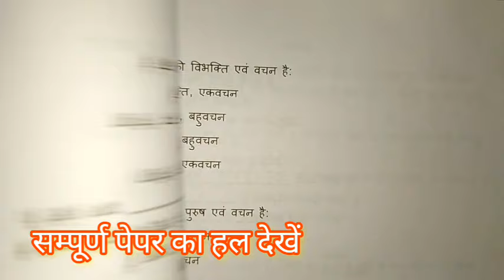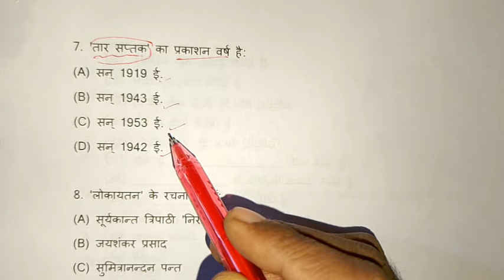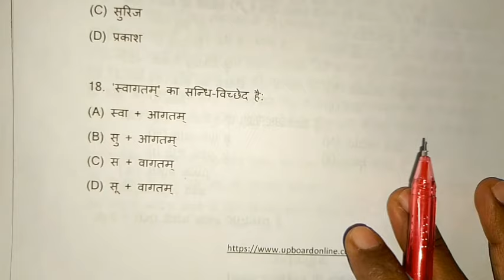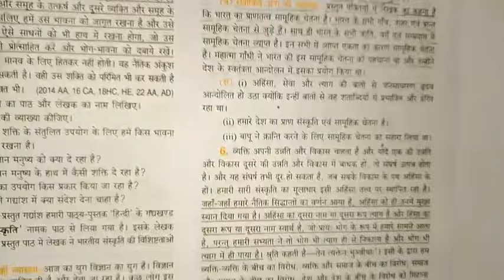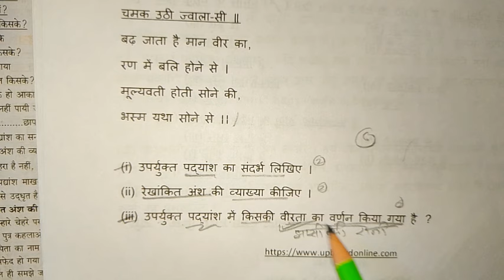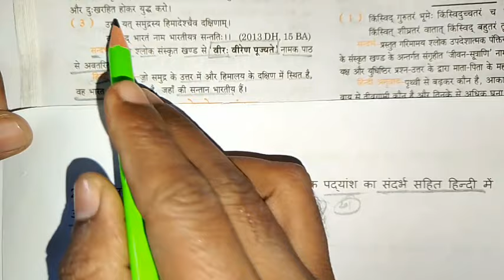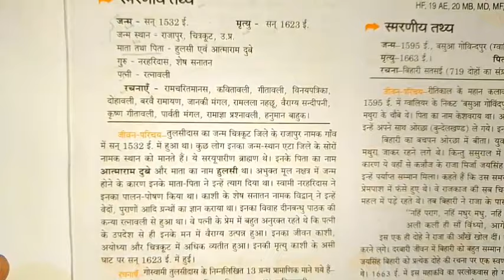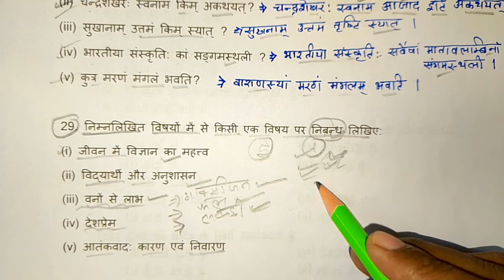class 10th Hindi paper 2024 | 10th Hindi modal paper 2024 | up board 10th हिन्दी पेपर